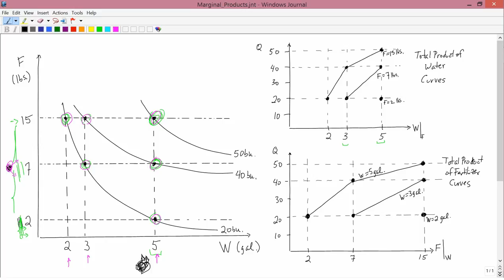Intermediate Microeconomics: Total Product Curves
Deriving "total product curves" from isoquants.